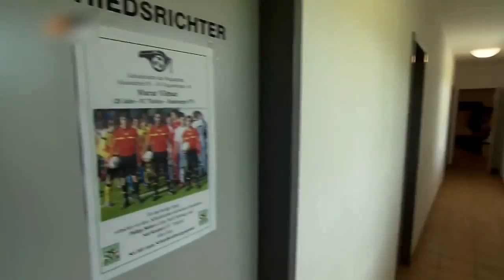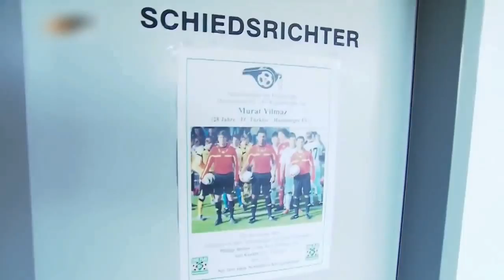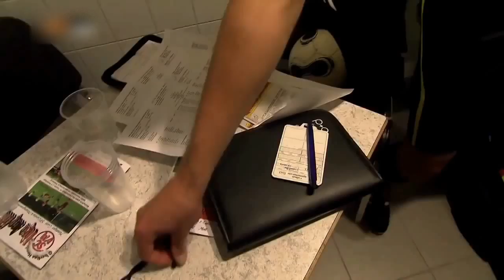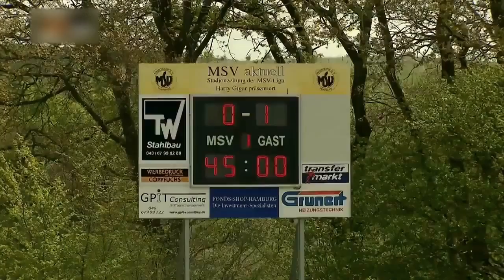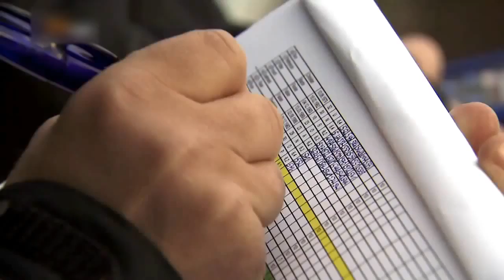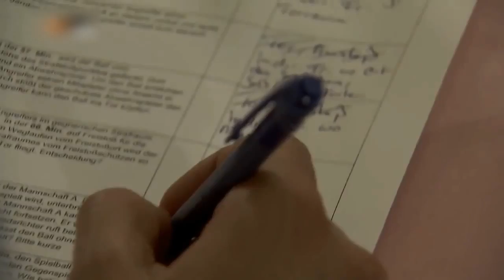Bild WOW aufgedeckt Wenn der Schiedsrichter zum Ringrichter wird - Schiris in Deutschland